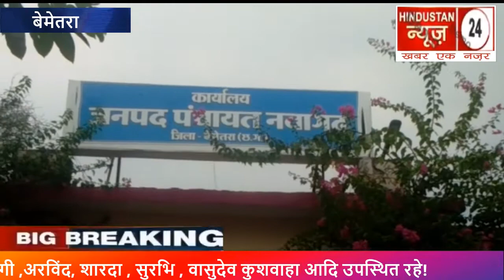जनपद पंचायत नवागढ़ में ध्वजारोहण का कार्यक्रम संपन्न हुआ